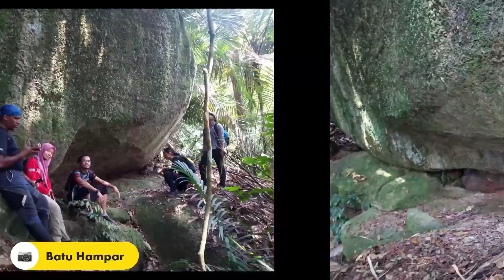Oiii, kata nak gi masjid: GUNUNG BATU MASJID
.batu yang terletak di hujung Kg Tanah Seribu yang bersempadan dengan Keramat tin. Bukit batu itu mempunyai sebuah gua gelap yang menyeramkan. Namun demikian sewaktu dijumpai oleh Lebai Tenggam dan pengikutnya, gua itu mempamerkan keanehannya yang tersendiri kerana acapkali mengeluarkan suara muazin mengalunkan azan setiap kali masuk solat fardu. Menurut cerita lisan, gua itu merupakan tempat tinggal orang bunian. Ref: Wikipedia